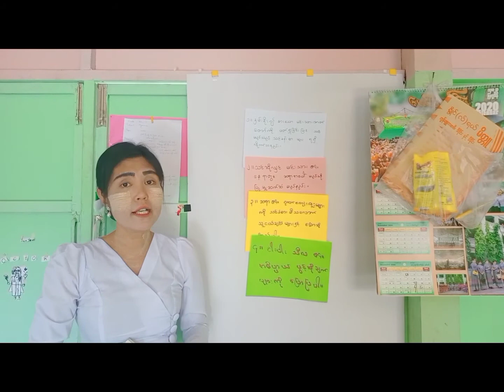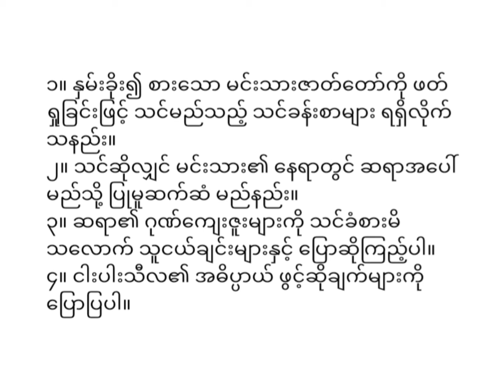Year: 7,Subject: Myanmar, Topic: နှမ်းခိုး၍စားသော မင်းသားTeacher: Aye Aye Khaing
Subject: Myanmar
Topic: နှမ်းခိုး၍စားသော မင်းသား
Year: 7
Teacher: Aye Aye Khaing
ဒီနေ့ Year 7 ကျောင်းသား/သူများအတွက် နှမ်းခိုး၍စားသော မင်းသား အကြောင်းကို သင်ကြားသွားမှာဖြစ်ပါတယ် .
​video ကို ကြည့်ရူ့ လေ့လာပြီး မေးမြန်းစရာရှိပါက comment မှာ မေးမြန်းနိုင်ပါတယ်.
Today Teacher Aye Aye Khaing  is going to teach about 'story' to Year 7 Students.
Let's watch video and study. If you have any questions, please leave a question in comment box!
Ref: Google မှ ပုံတချို့ကို ကိုးကား အသုံးပြုထားပါသည်။ (Photos in this video were taken from Google.)